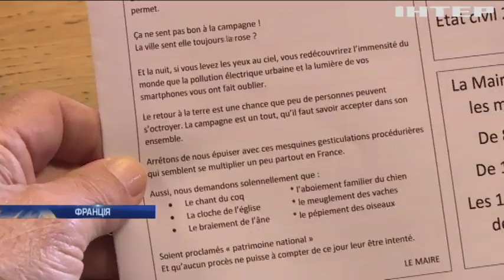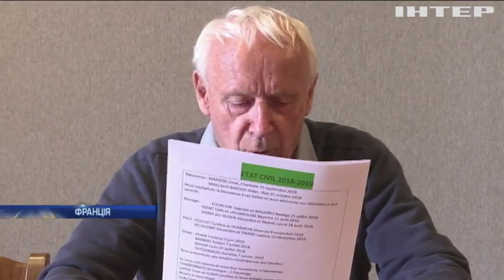У французьких провінціях триває війна за тишу